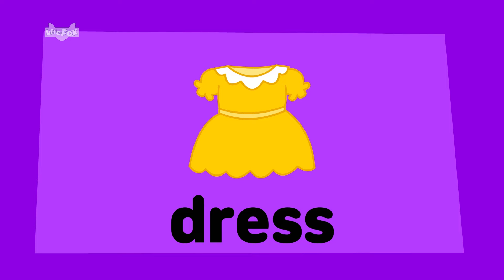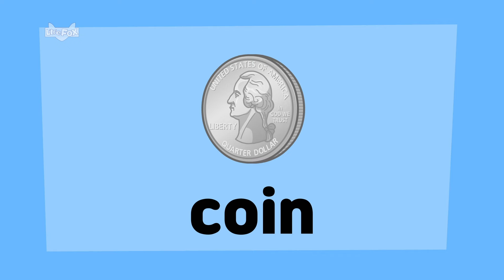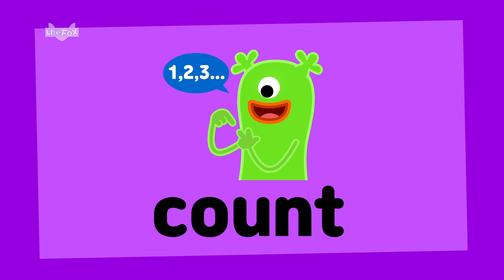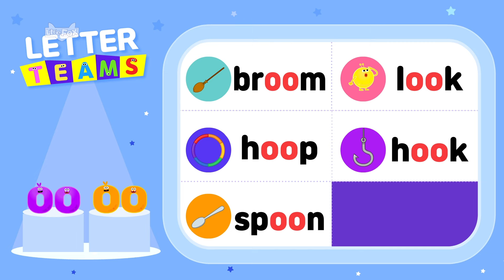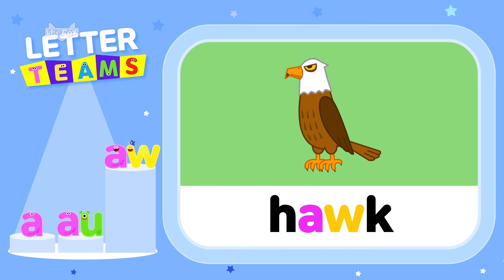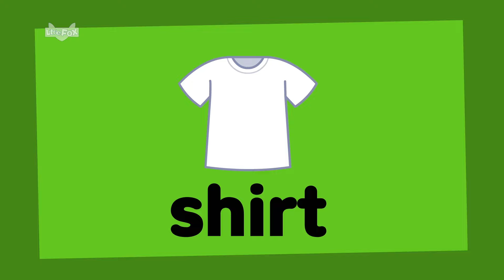Phonics Songs | Double Letter Consonant | Blends & Digraphs | Little Fox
Get ready to begin a super fun adventure into the land of double consonants! 🎉